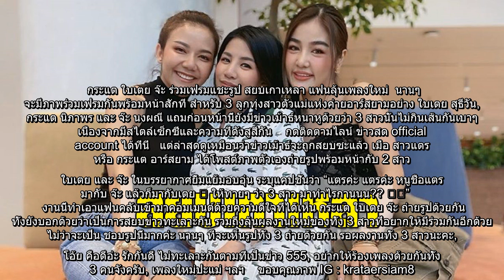✅ กระแต ใบเตย จ๊ะ ร่วมเฟรมแชะรูป สยบเกาเหลา แฟนลุ้นเพลงใหม่